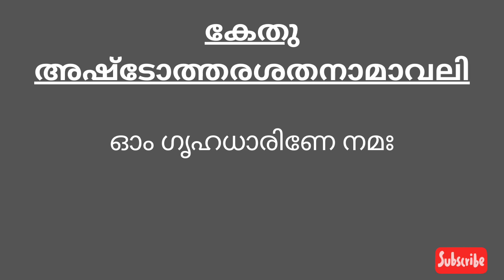നക്ഷത്രഫലം| Horoscope| Astrology Malayalam |Jyothisham Malayalam |Astrology Kerala | 13102022